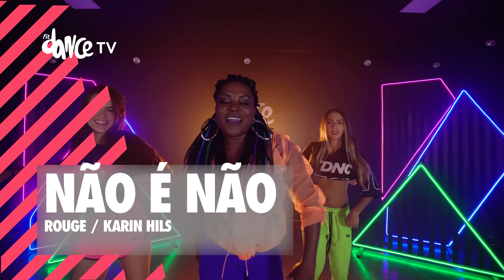Não é Não - Rouge / Karin Hils | FitDance TV (Coreografia Oficial)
Coreografia Oficial FitDance.

Quer fazer parte do maior programa de Aulas do Brasil? Seja um instrutor FitDance e venha ser feliz com a gente:

Assine nossa notificação e ajude a gente a crescer!